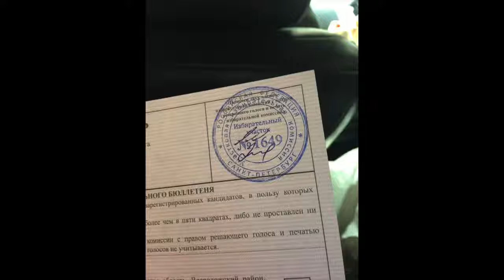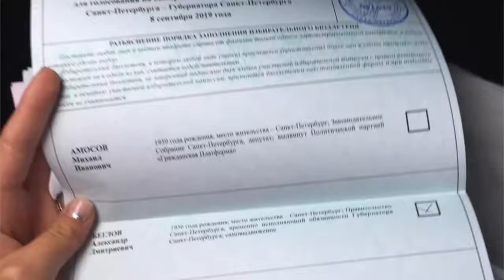Девушке предложили вбрасывать бюллетени за Беглова